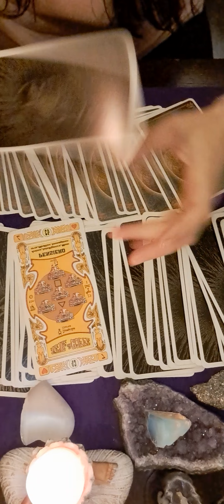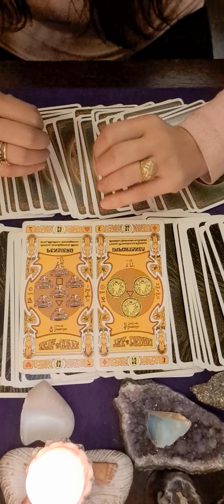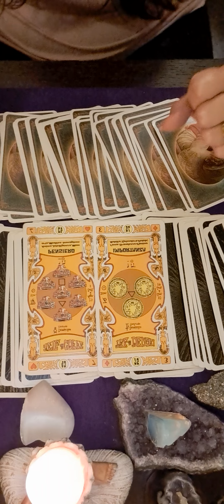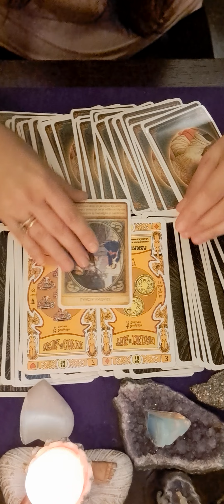💝💝 ZODIA GEMENI 19 NOIEMBRIE